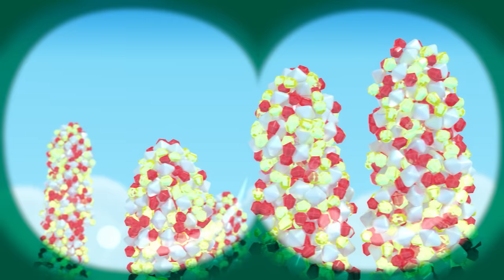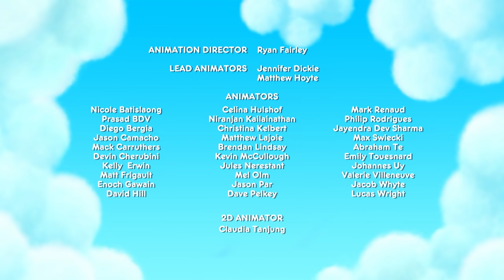True and the Rainbow Kingdom Full Episodes Compilation - Queens of the Day and Night & More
True and the Rainbow Kingdom Season 2 Full Episodes Compilation
Queens of the Day and Night - Fee Fi Fo Frookie - True Switcheroo

Queens of the Day and Night -- The Rainbow Kingdom comes to a standstill when the Day Queen and the Night Queen decide to stick the sun and moon together.

Fee Fi Fo Frookie -- When Frookie and Bartleby get stuck inside a troll's twisty maze, True and Grizelda must work together to rescue them.

True Switcheroo -- After digging up a powerful crystal that smells like peppermint, True and Bartleby switch places and get trapped inside each other's bodies.